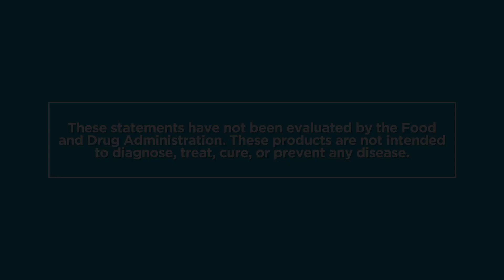Vitamin D with K2: Health Facts with Dr. Deedra Mason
Vitamin D Significance

💡 Every cell in your body has a vitamin D receptor, highlighting its vital role in overall health.
💰 Vitamin D may be the most cost-effective nutrient for daily support.

Challenges of Vitamin D Absorption

🚧 Acquiring vitamin D through food is challenging, necessitating supplementation for optimal levels.

Selecting Vitamin D Supplements
✅ Choose high-quality vitamin D supplements to ensure effectiveness.
🌟 Aim for a minimum of 5,000 IU (125 micrograms) of vitamin D daily for adequate support.

Importance of Pairing with K2
🔀 Pair vitamin D with K2, as it acts as a "traffic controller" ensuring vitamin D is effectively utilized in the body.
🦴 K2 helps vitamin D reach critical areas: bones, heart, and brain.

Actionable Advice:
🔍 Assess your vitamin D levels and consider supplementation if necessary.
🍽️ Opt for high-quality supplements and ensure they include K2 for optimal absorption and benefits.

Thought-Provoking Ideas:

🤔 How might improving your vitamin D and K2 intake impact your overall health and well-being?
🌞 What changes can you make today to better support your vitamin D levels?

Dr. Deedra Mason is Vice President of Product Development Market America Worldwide | SHOP.COM as well as Director of Clinical Education & Research for nutraMetrix Custom Health Solutions, and a frequent contributor to Market America Healthy Living.

She completed her undergraduate work at Pacific University, then began her study of Naturopathic Medicine, graduating from National College of Naturopathic Medicine. An international lecturer and well respected expert in integrative medicine, she lectures on a wide range of topics, spanning childhood development and healthful aging.

Dr. Mason is known in professional circles for her passionate lectures, commitment to quality patient care and the advancement of professional education, both within, and outside her field.